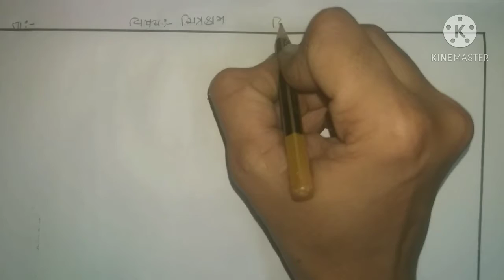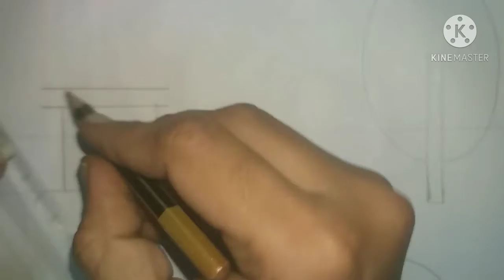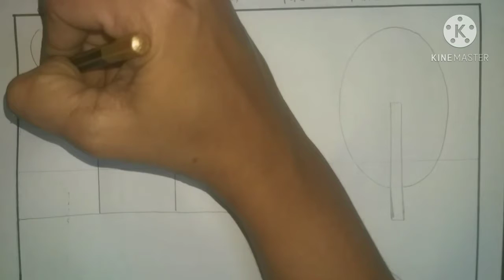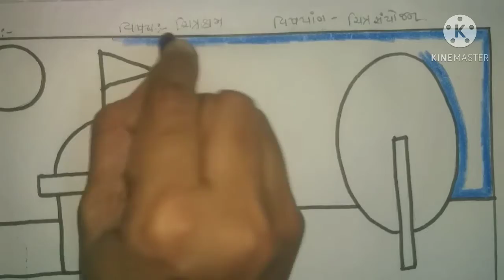ધોરણ:-૨ || ચિત્રકામ || ચિત્ર સંયોજન- મંદિર દ્શ્ય ચિત્ર